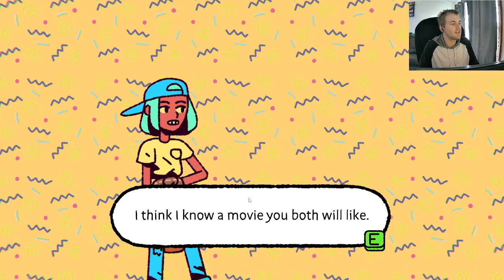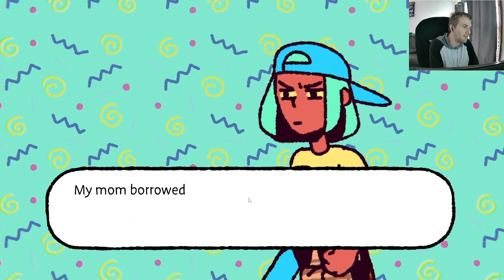Nice Pickpocketing?: The Big Con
This looks like it could have a super interesting story, there is so much going on on the screen. It may be a little cartoony but it looks like there could be a lot going on even though oddly enough it looks like we will be pickpocketing for a loan shark? Come check it out!